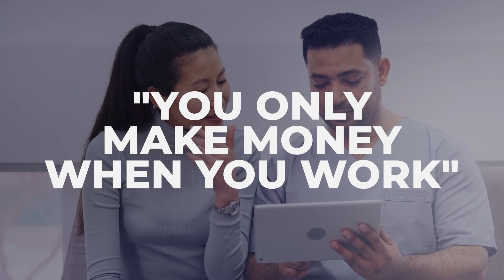Stay Ahead of the Real Estate Game with Chris Larsen, MBA - Part 2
Surgeon Syndicate Episode 77

In an ever-changing real estate landscape, being well-informed is crucial for success. Chris Larsen, MBA, offers a comprehensive overview of current market opportunities, challenges, and strategies. Whether you're a seasoned investor or just starting, these insights will guide you through the dynamic world of real estate.

• Opportunities in the current state of the real estate market
• Why it’s crucial to shift strategies as the market landscape evolves
• Considerations and challenges with exploring different asset classes
• The complex dynamics and potential of mobile home parks
• How demographic shifts impact real estate investing

• The Secret Life of Real Estate and Banking by Phillip J. Anderson

Receive a complimentary copy of Chris's book, "Next-Level Income," by visiting clicking on the book link, and providing the requisite information for delivery to your specified address.

Explore Chris's upcoming eight-week group coaching course by clicking on the resources link under the coaching section. All the essential details are available there, and make sure to utilize the code "Next Level" to receive a $500 discount on any of their online courses.

About Chris Larsen, MBA
Chris Larsen is the founder and Principal of Next-Level Income. After 18 years in the medical device industry, he dedicates his time to helping others become financially independent through education and investment opportunities. Chris has been investing in and managing real estate for over 20 years. He has experience in development, private lending, distressed debt as well as commercial office, and syndications, including assets across multifamily, self-storage, hotels, mobile home parks, car washes, and senior housing. Since 2016, he has been actively involved in over $1.5B of real estate acquisitions.

Chris holds a B.S. in Biomechanical Engineering from Virginia Tech and an M.B.A. in Finance from the Pamplin School of Business. In addition to real estate, Chris was an All-American cyclist while in college and has held multiple state championships, podiums in national championships, as well a top 10 in world championships during his cycling career. Chris lives with his wife and two boys (and Vizsla, Lucy!) in Asheville, NC, where he loves spending time with them in the outdoors and enjoying the food and culture that the region has to offer.